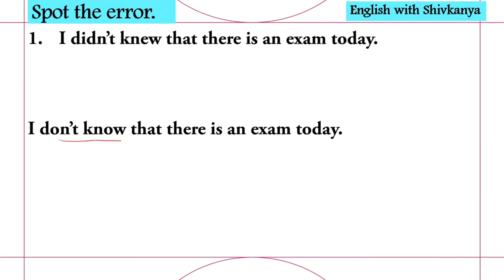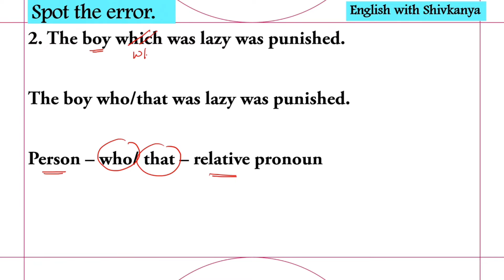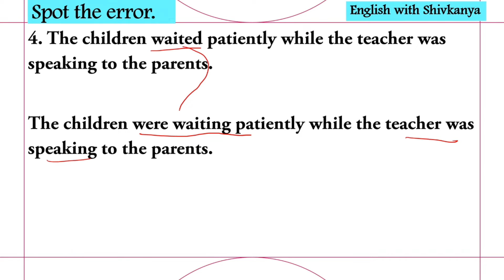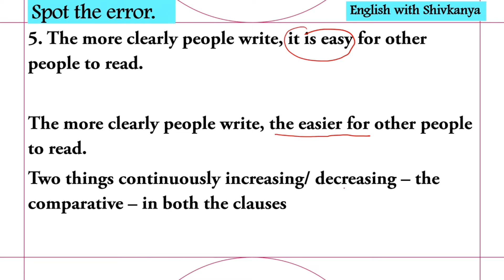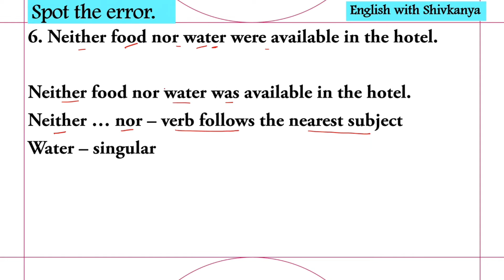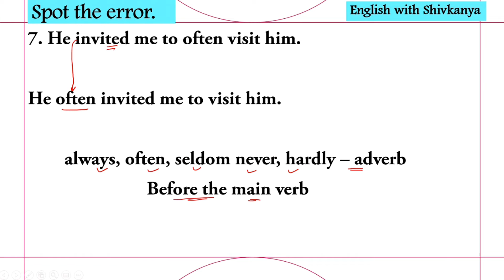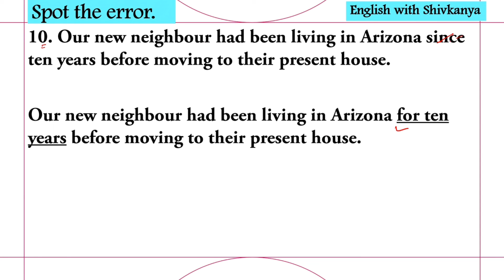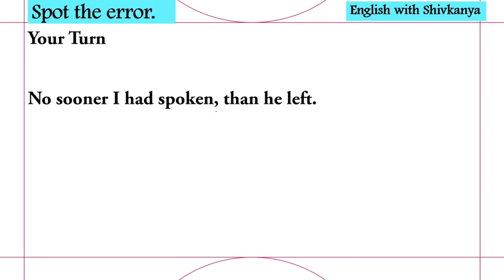Ep 7 error spotting / spot the error/ error detection and correct trick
error spotting 6 / spot the error/ error detection and correct trick  @English with Shivkanya
Hello!
I am Shivkanya, your English teacher.
This is the 7th lesson in the series. Hope this video also helps you understand the various rules of the language.

TIMESTAMPS
0:00 introduction
0:38 Sent 1
1:37 Sent 2
2:00 Sent 3
2:43 Sent 4
3:19 Sent 5
3:43 Sent 6
4:09 Sent 7
5.02 Sent 8
5.44 Sent 9
6.36 Sent 10
7.19 Your Turn
7.32  Extro